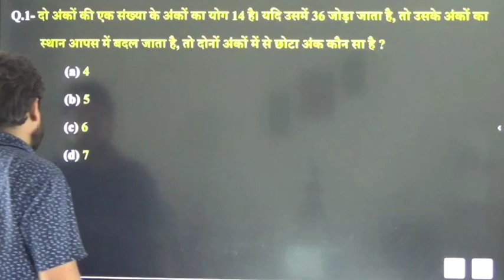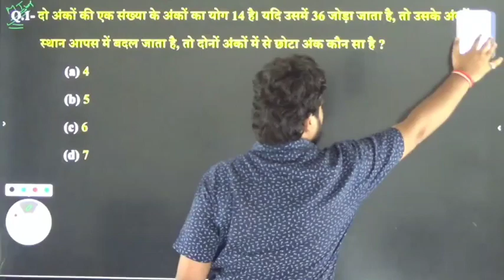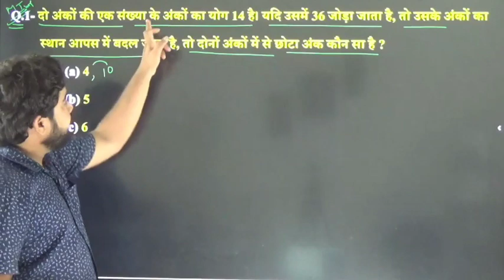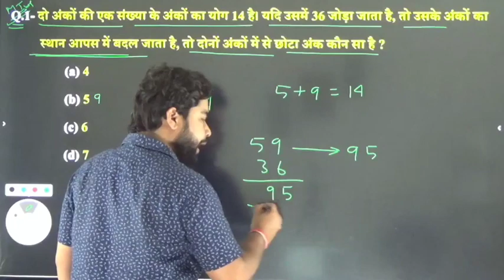Maths Short Trick By Ajay @ SSC MAKER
Maths Short Tricks By Ajay Sir @SSCMAKER
Math for up police exam
Maths for lekhpal exam
Maths for delhi police exam
Maths for ssc cgl exam
Maths for ssc chsl exam
Maths for ssc cpo si exam
Maths for ssc mts & havaldar exam
Maths for ssc gd exam
Maths for up teacher exam
Maths for army exam
Maths for navy exam
Maths for air force exam
Maths important video
Maths question answer
Maths trik
Maths formula
Maths by Ajay Sir
Maths by ssc maker
Maths ssc maker video
Maths best teacher Ajay sir
Maths easy concept
Maths solving process
Maths solving methods
Maths previous year question
Maths for railway group d exam
Maths for railway exam
Maths 2022 question answer
Maths kaise solve kare
Maths solve karne ke aasan tarike
Maths kaise sikhe
Maths sikhne ke aasan method